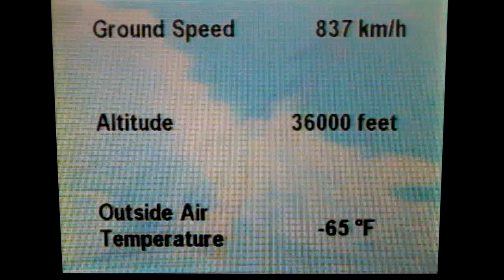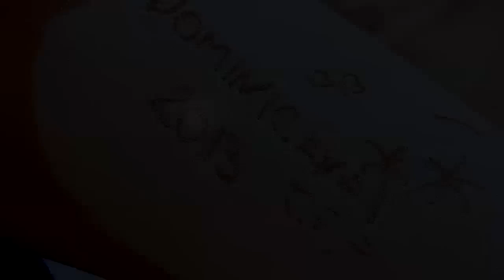Dominican Republic 2013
Caribbean Wedding
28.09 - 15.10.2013